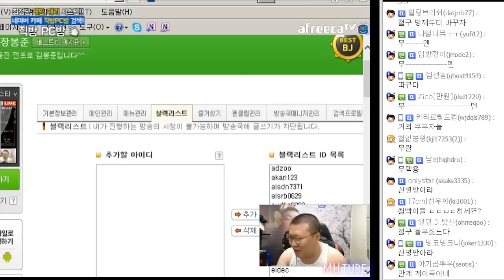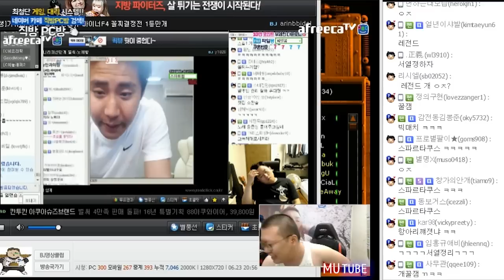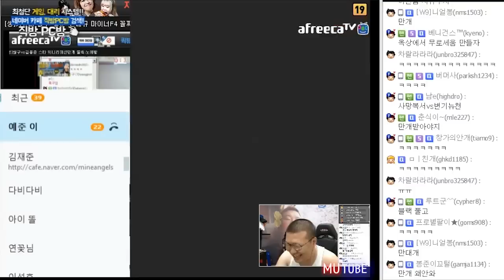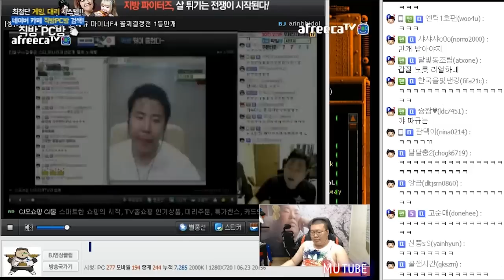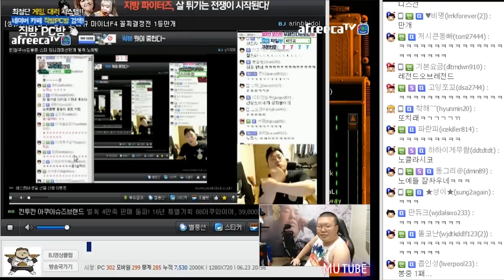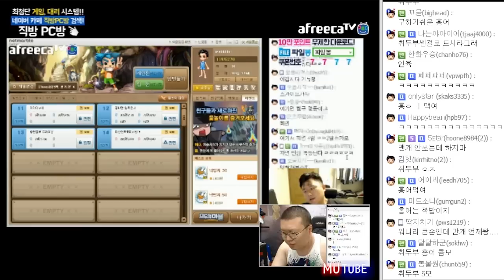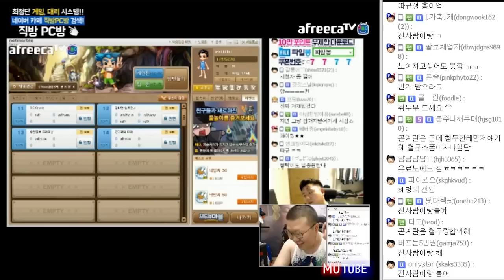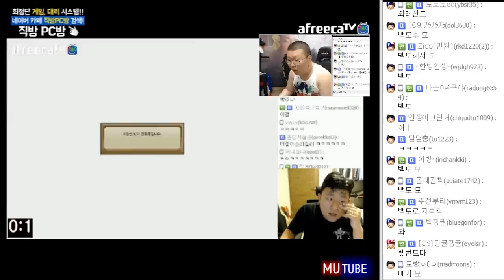철구VS기뉴다! 노예 몰아주기빵 윷놀이 1부★ 역대급 꿀잼 (16.06.23 #8) 봉준